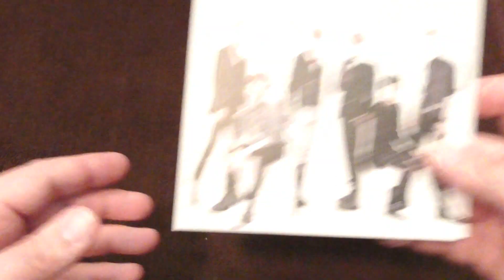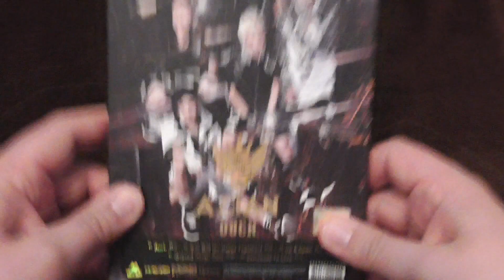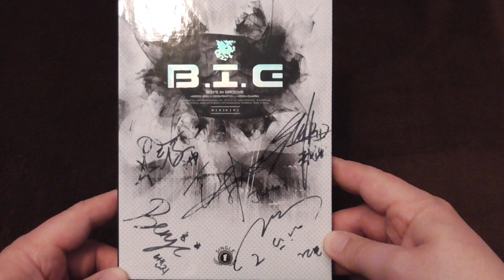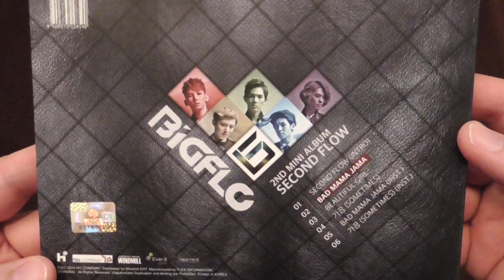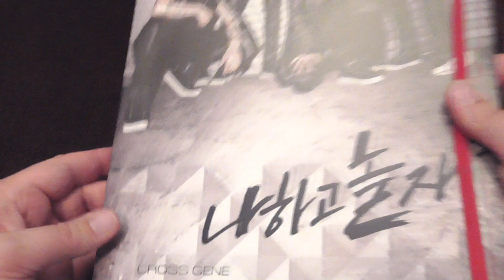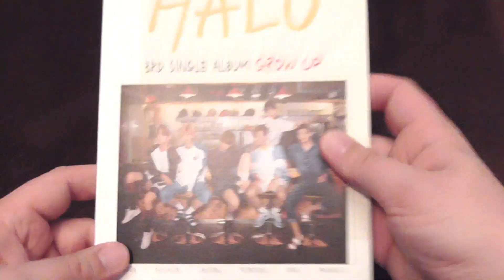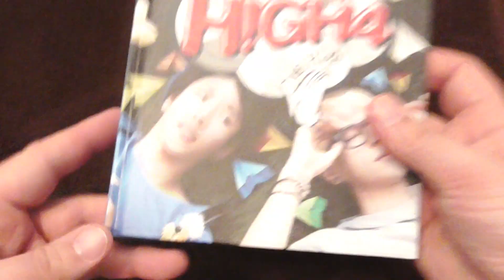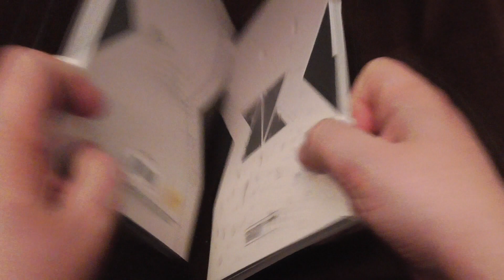KPop Sammlung Update ~ November 2017 ~ Teil 01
Hey meine Lieben, hier ist der erste Teil vom Update meiner KPop Sammlung ^_^